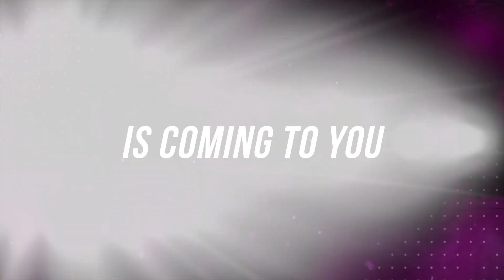Live it Loud 2021 Promo video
Live it Loud (LIL) is an annual 3-night, 4-day young adult conference. Every year, a rich group of young adults come from across Canada and beyond to gather under the name of Jesus. The conference is filled with breakout sessions, intense worship, high praise and much more.

This year the conference will be VIRTUAL, and FREE! We are blessed to have amazing ministers of God and powerful music minsters join us at this year's conference titled "In Love". How do you engage a world with love when it feels like it's armed to respond with hostility or when world news is so discouraging? LIL2021 is equipped to answer this question and many more!